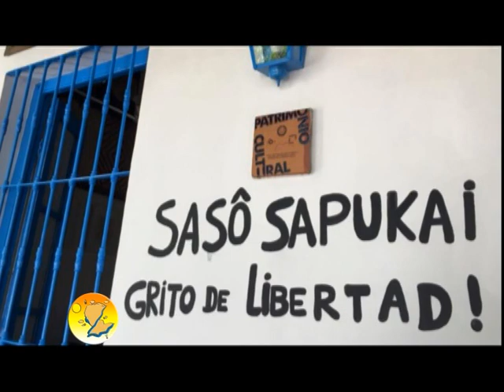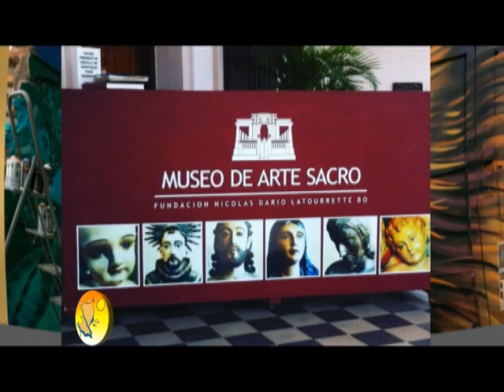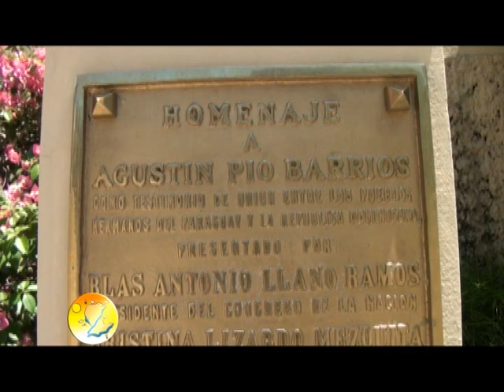Bienal de Asunción 2015 - Mucho por Conocer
Nota de Mucho por Conocer para el programa Domingo en Familia del canal Latele sobre la primera Bienal de Artes del Paraguay.Entrevista a Margarita Morselli, directora del Centro Cultural de la República el Cabildo y a Royce Smith curador en jefe del evento. Conduce: Bianca Vacchetta, Producción: Romina Resquín, Edición: Favio Britos, Dirección: Juan José Britos. Alta Planning Producciones. Alta Model Management. Agradecimientos a: Noemi Filippini, Monica Laneri y Esteban Cabral del CCRC